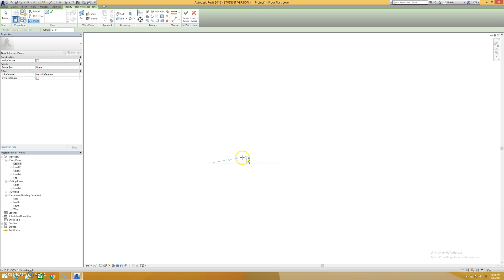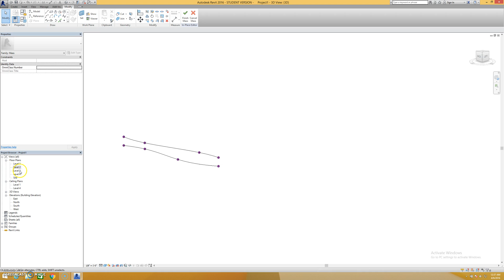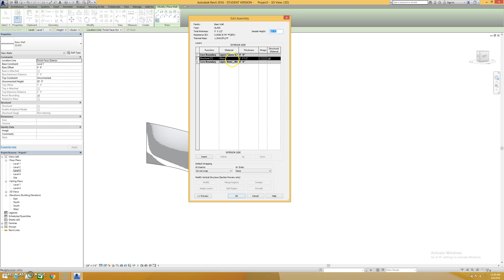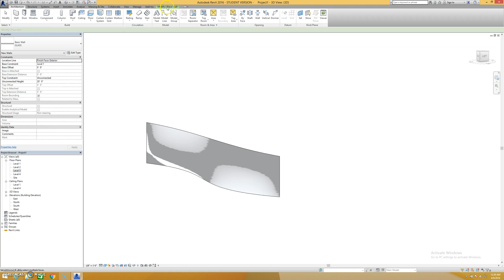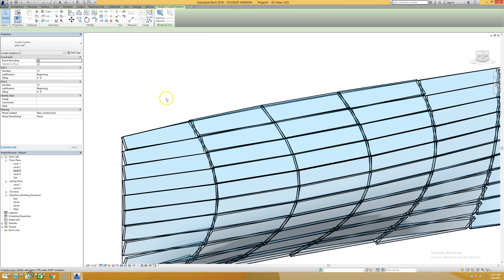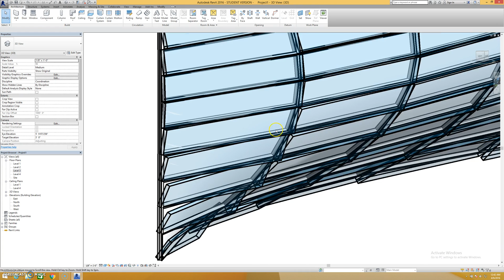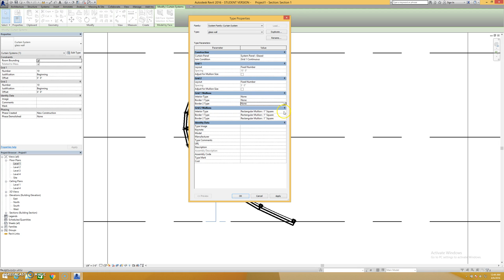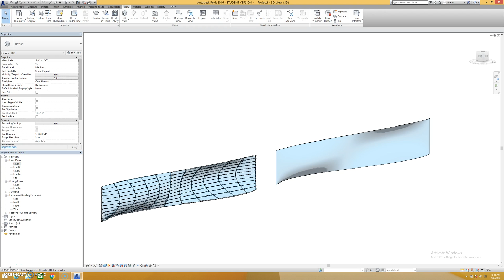Walls By Face: Organic shapes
Creating an organic mass that can be used as a form for creating unusual walls in Revit.